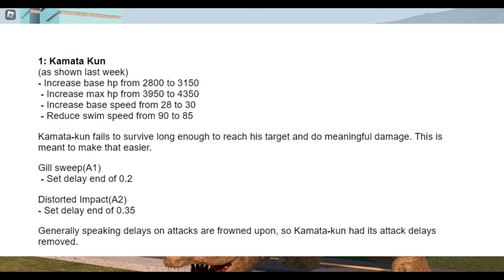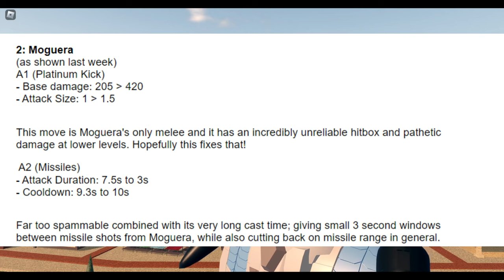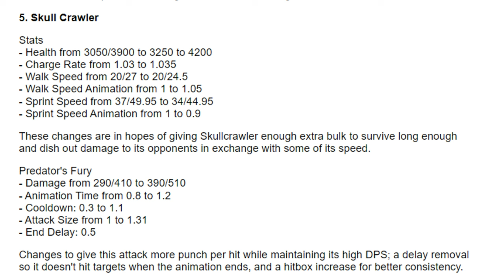Incoming Rebalance Update: What's Changing and What to Expect! - Kaiju Universe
Dive into the colossal world of Kaiju Universe as we unravel the details of the much-anticipated Rebalance Update! In this video, we break down the upcoming changes, enhancements, and tweaks that promise to reshape the Kaiju battlescape. From revamped abilities to rebalanced stats, we explore the intricate adjustments that will affect your favorite monsters. Join us for an in-depth analysis, speculation on the meta shifts, and insights into how these changes might impact your strategy.